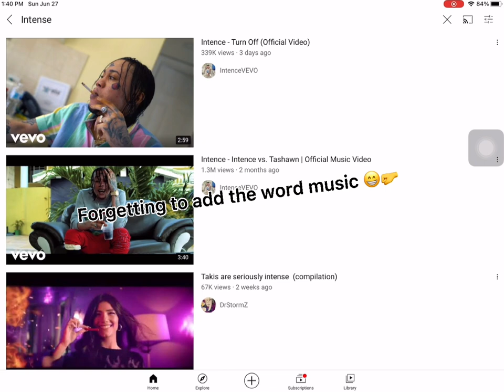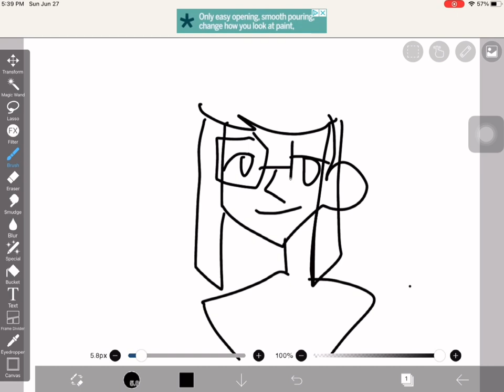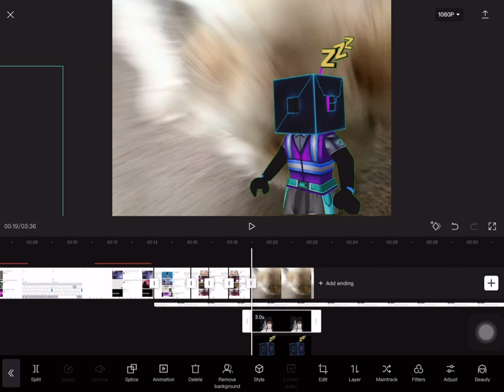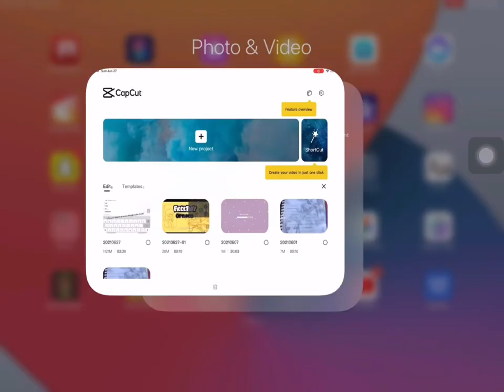-CHANNEL TRAILER-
Coming out soon when I have the motivation